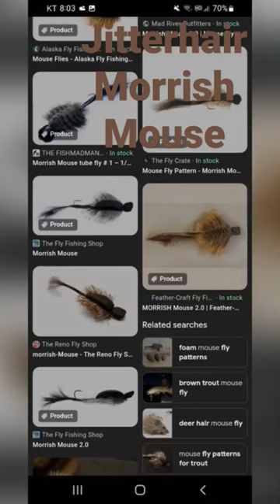jitterhair morrish mouse the concept was better than the execution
for more content